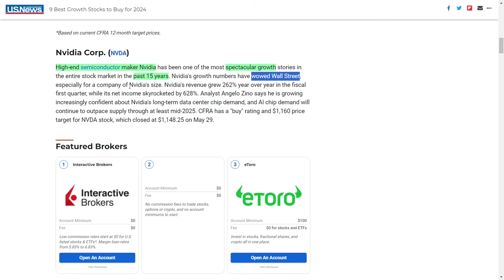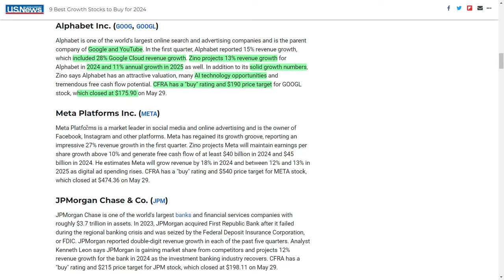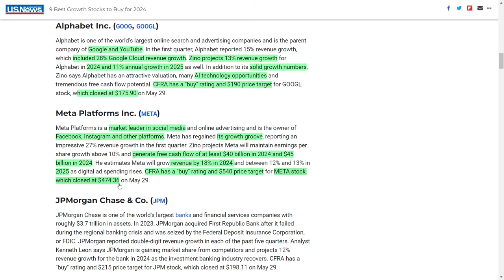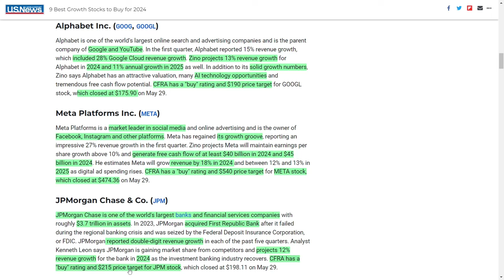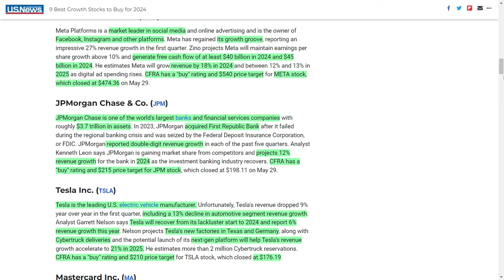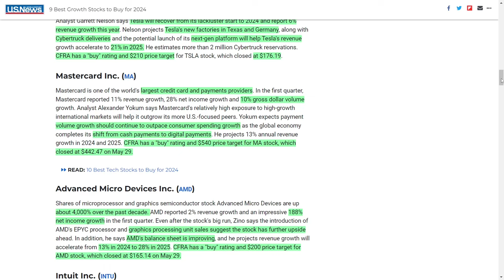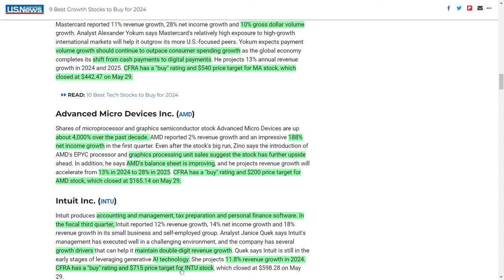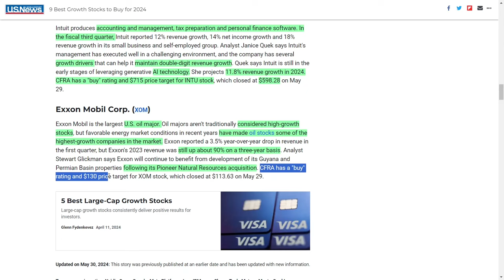Top Stock Picks for 2024: Why Analysts Are Buzzing About These Companies!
Nvidia is absolutely crushing it, folks! Their revenue exploded by two hundred sixty-two percent year over year, and their net income skyrocketed by an unbelievable six hundred twenty-eight percent! The buzz is real, with analysts predicting that AI chip demand is going to stay white-hot until at least mid-2025. Nvidia’s stock is looking golden with a "buy" rating and a price target of one thousand one hundred sixty dollars from CFRA!

Moving on to Alphabet, the tech titan behind Google and YouTube, they're reporting a solid fifteen percent revenue growth in the first quarter. Google Cloud alone saw a twenty-eight percent boost! Analysts are forecasting thirteen percent growth next year and eleven percent in two thousand twenty-five, thanks to their awesome AI advancements. CFRA has given Alphabet a solid "buy" rating with a target of one hundred ninety dollars!

Next up, Meta Platforms is back in action with Facebook and Instagram leading the charge. They posted a whopping twenty-seven percent revenue growth in the first quarter. Analysts are super optimistic, projecting over ten percent earnings per share growth and free cash flow hitting forty billion dollars in two thousand twenty-four! Meta’s digital ad revenue is set to grow eighteen percent next year and around twelve to thirteen percent in two thousand twenty-five. CFRA loves Meta with a "buy" rating and a target of five hundred forty dollars!

Let’s not forget JPMorgan Chase! This financial powerhouse, with assets totaling three point seven trillion dollars, is dominating the market with double-digit revenue growth in the last five quarters. They even acquired First Republic Bank, showing just how strong they are. Analysts predict twelve percent revenue growth in two thousand twenty-four as investment banking picks up. CFRA has set a price target of two hundred fifteen dollars for JPMorgan!

Tesla may have had a rough start with a nine percent revenue drop in the first quarter, but don’t count them out! Garrett Nelson believes Tesla will bounce back with six percent revenue growth this year and an exciting twenty-one percent growth in two thousand twenty-five. With new factories and the much-anticipated Cybertruck, Tesla’s future looks bright. CFRA’s price target for Tesla is two hundred ten dollars!

Mastercard is also shining bright with eleven percent revenue growth and twenty-eight percent net income growth in the first quarter. Their international reach is driving growth beyond U.S.-focused peers, with digital payments taking off globally. Analysts project thirteen percent annual revenue growth in the next two years. CFRA has set a price target of five hundred forty dollars for Mastercard!

Advanced Micro Devices is another tech giant making waves! Their shares have skyrocketed by about four thousand percent over the past decade. In the first quarter, AMD reported two percent revenue growth and a jaw-dropping one hundred eighty-eight percent net income growth. With new processors and graphics cards, AMD is set for major growth, with revenue expected to jump twenty-eight percent in two thousand twenty-five. CFRA’s price target for AMD is two hundred dollars!

Intuit, the company behind QuickBooks and TurboTax, reported twelve percent revenue growth in the fiscal third quarter. They’re leveraging AI for even more growth, with projections of eleven point eight percent revenue growth next year. CFRA has set a price target of seven hundred fifteen dollars for Intuit!

Finally, Exxon Mobil is riding the wave of favorable energy markets. Even with a slight dip in first-quarter revenue, their three-year growth is up by ninety percent! With big projects in Guyana and the Permian Basin, Exxon is set to keep booming. CFRA has a "buy" rating and a price target of one hundred thirty dollars!